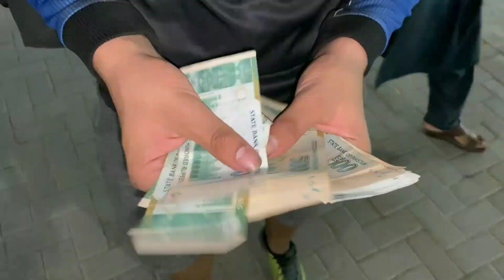IT’S NOT FOOTBALL, IT’S WAR!!